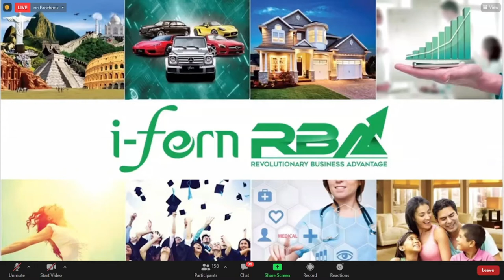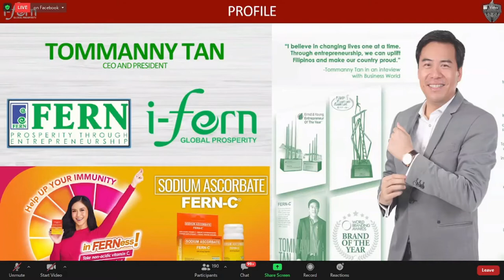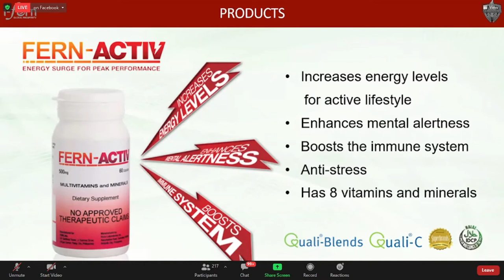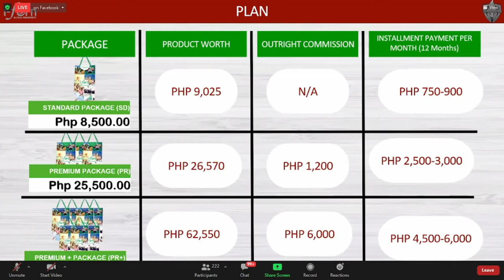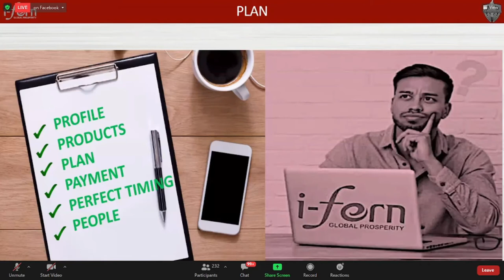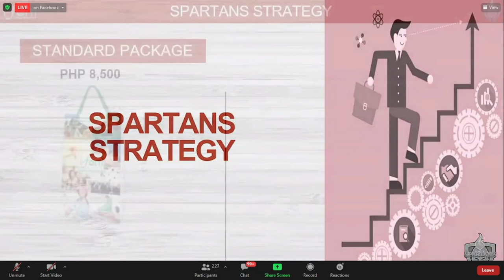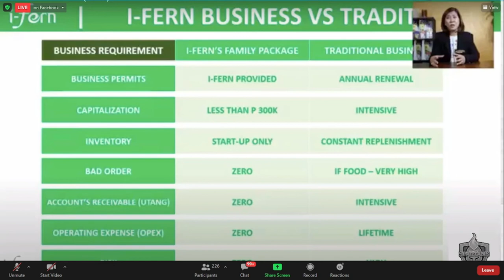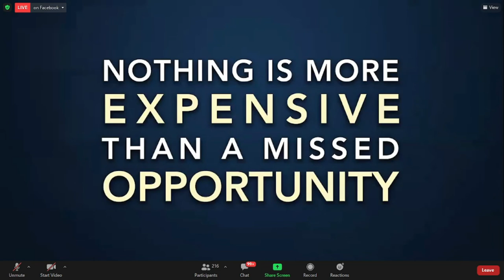SPARTANS RBA 8PM MAVIE AND WINEE 10072021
Are you working -- to LIVE the Life you wanted? or are you living -- to WORK for the rest of your life?
Learn from these two professionals, executive/Director of IT Company and a former Telco Engineer how to live your life and enjoy your path to Time and Financial Freedom
Kun taga Corporate ka, na super demanding ang trabaho, minsan toxic pa... baka maka relate ka. 🥰

Speakers:
⚜️MAVI DE VERA
Director of IT Company
IFERN Field Manager
Millionares Club Member
⚜️WINEE ROSE HALINA
Former Telecom Engineer
IFERN Sr Field Vice President
Multi-Millionares Club Member